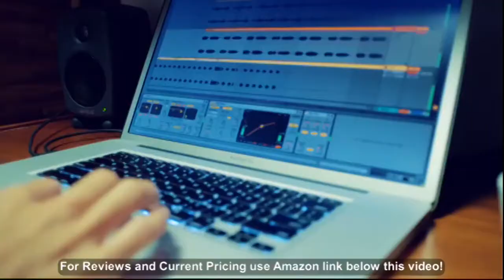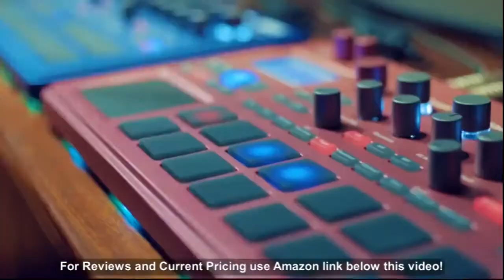Korg Drum Machine (ELECTRIBE2SRD)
- Amazon Quick Link!

PRODUCT DESCRIPTION - Style:Korg ELECTRIBE2SRD electribe Sampler in ESX Red with V2.0 SoftwareKorg's new electribe2SRD includes new 2.0 software, offering new user-requested features including Pattern chaining, One-level undo and Original value indicatorSimple Trouble shooting instructions- Change the setting in CLOCK MODE:Internal: Sets this system as the master.Auto: Sets an external device as the master, when the device is connected. In a regular setting, this system is set as the master.Ext.USB, Ext.MIDI and Ext.Sync: Sets signals from devices connected to each jack as the master.

In addition to onboard content, 400+ bonus patterns will be available for free from kora (optional SD card required). Complete tools for the creation and performance of any genre of electronic music - with Able ton export lauded Items: AC adapter (DC9V), MIDI adapter cable x 2, Able ton Live 9 lite (License card included). Original value indicator: users can now see the original position of any knob on the panel for any part onscreen. One-level undo: don't like what you just recorded? You now have an undo available with the press of a couple of buttons. Pattern chaining: string patterns together to create full songs. Users can chain with nearly no limitation, which means that you can also create entire sets of music!.

Best Sellers Rank: #29,680 in Musical Instruments. Customer Reviews: 4.2 out of 5 stars100 ratings4.2 out of 5 stars. Batteries: 6 AA batteries required. Item model number: ELECTRIBE2SRD. ASIN: B01IQXTABM. Shipping Weight: 4.7 pounds. Product Dimensions: 18.8 x 9.4 x 2.9 inches. Item Weight: 3.53 pounds.